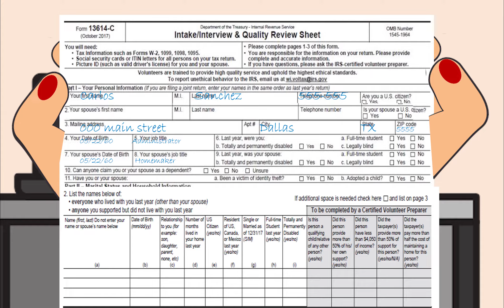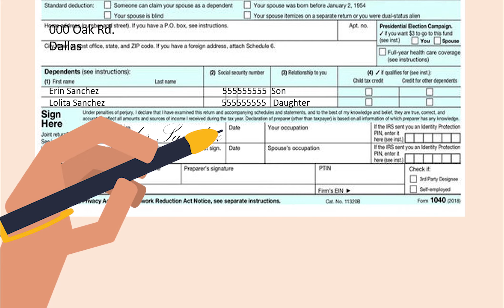ICARE Customer Service Video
ICARE Steps of Customer Service
I-Initiate warm greeting
C-Confirm reason for visit
A-Answer any questions
R-Repeat Name
E-Explain next steps